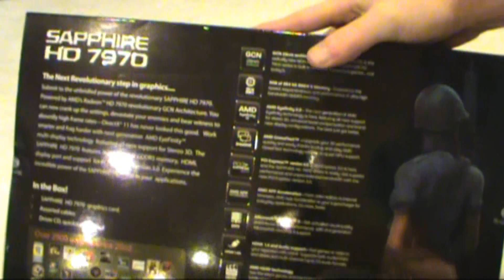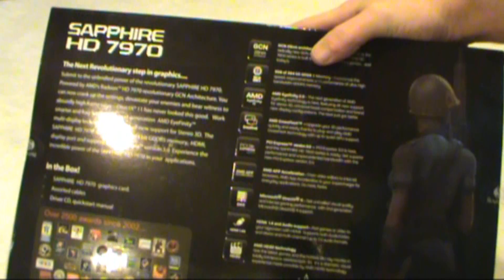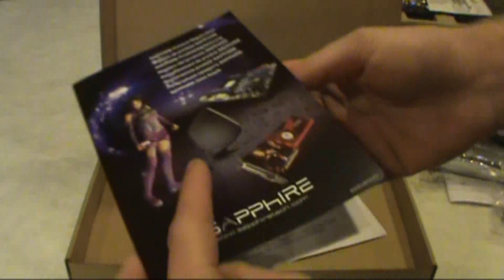HD 7970 Unboxing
Here is the new HD 7970 from Sapphire using the new AMD architecture.